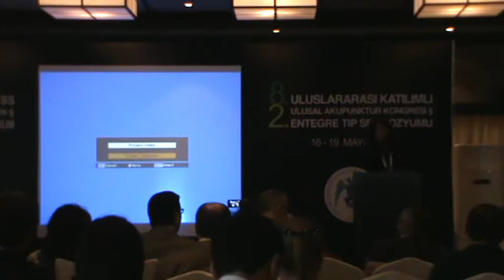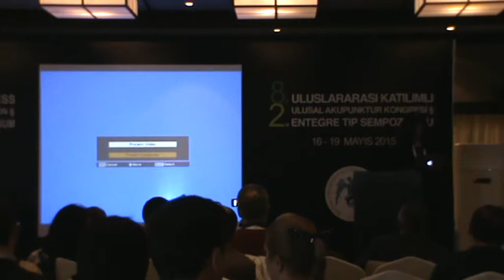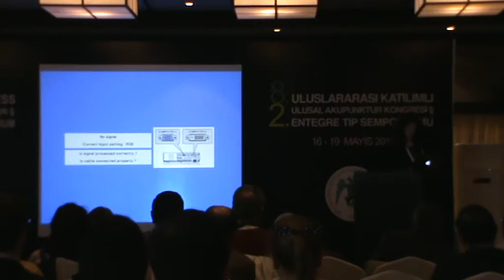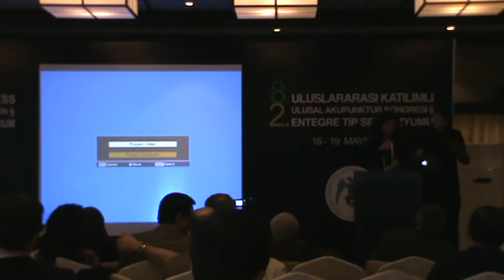6 Calistay 1 Dil ve Nabiz Rezan Topdagi 1